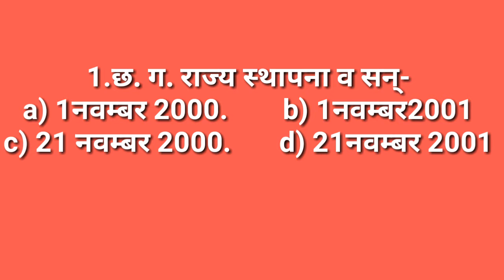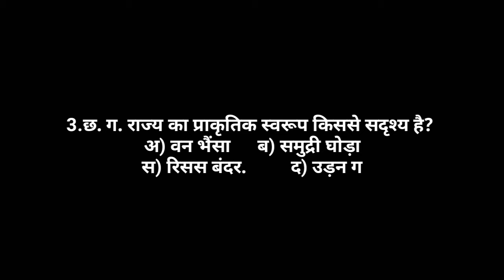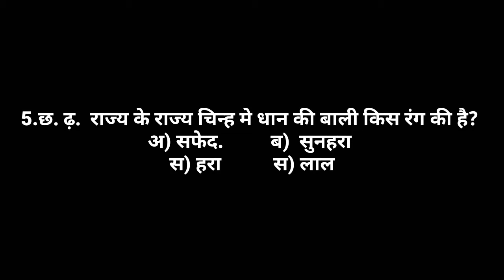cgpsc gk in study n motivation hub club